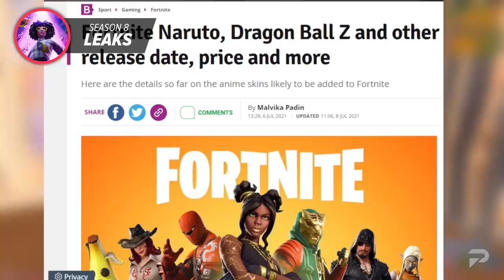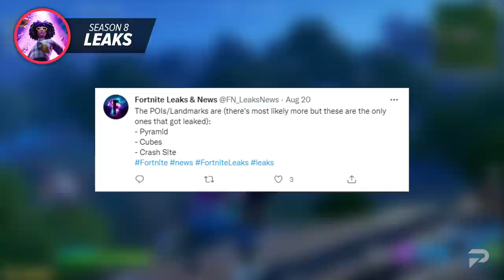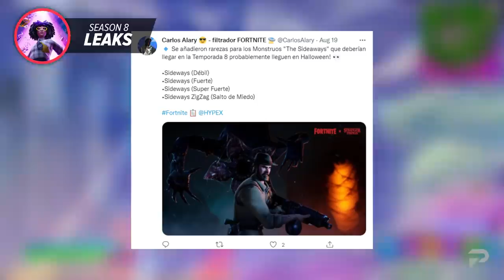Everything We Know About Fortnite Chapter 2 Season 8! (All Leaks, Updates)